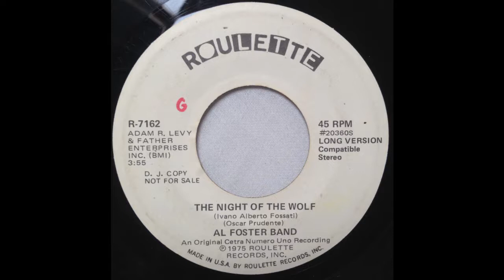Al Foster Band - The Night Of The Wolf - Roulette